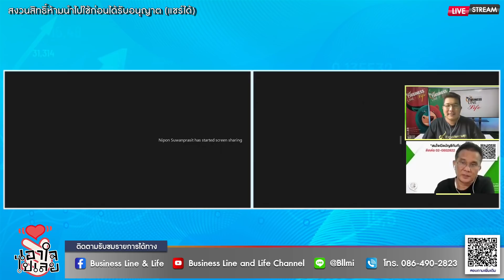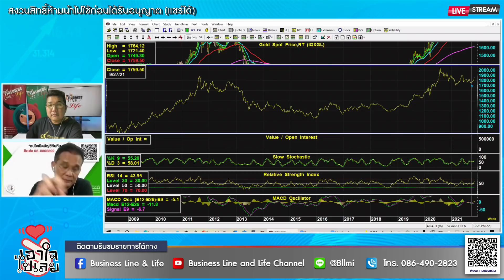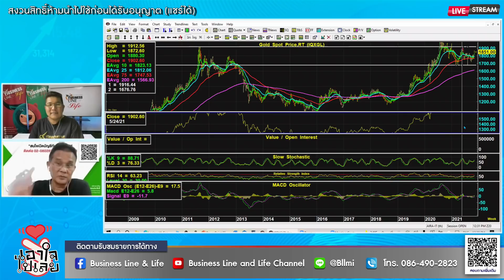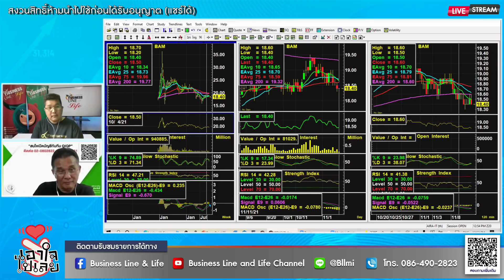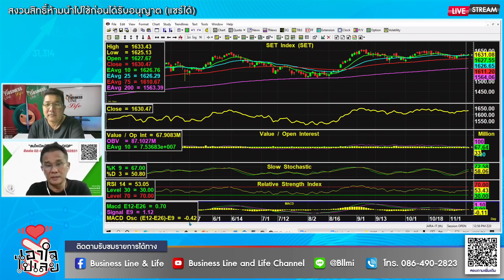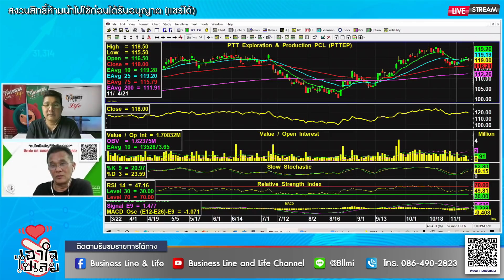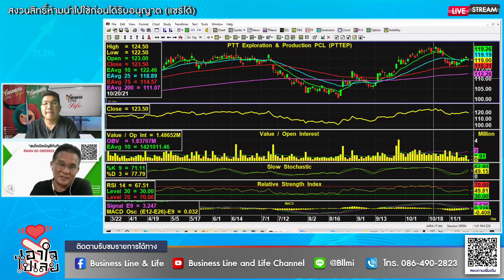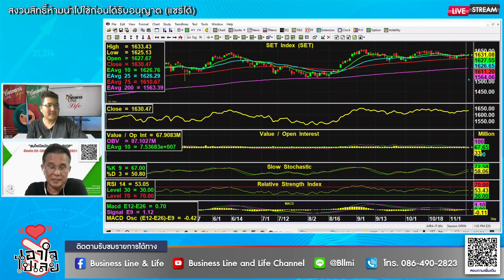Business Line & Life 11-11-64 ช่วงเอาใจไปเลย.. คุณนิพนธ์ สุวรรณประสิทธิ์